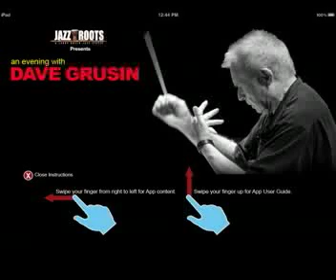Dave Grusin - Epilogue.mov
Dave Grusin - Divorce American Style - "Epilogue"
Turns into gentle, nice Bossa Nova.